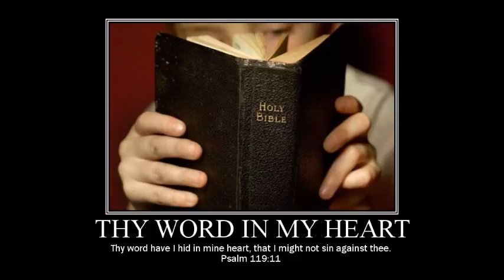Brother Johnny Pike Nov 17 Revival 11/17/2021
Brother Johnny Pike 11/17/2021